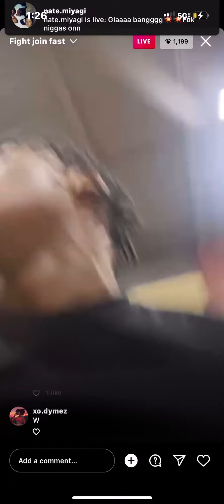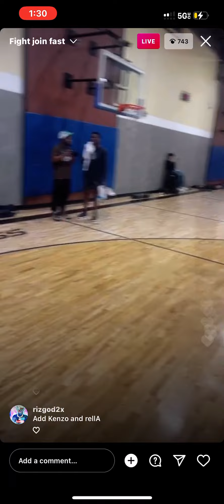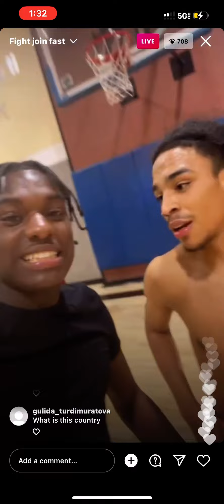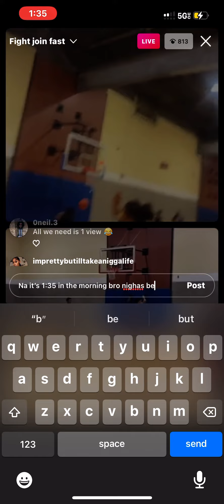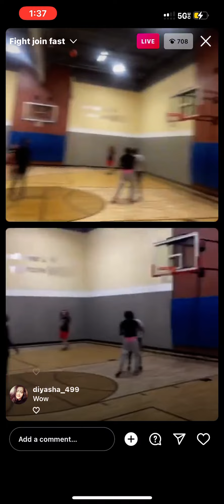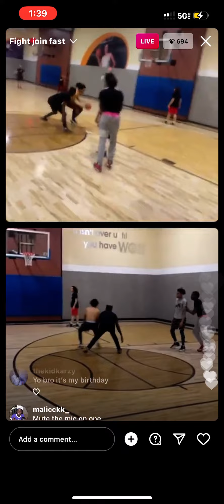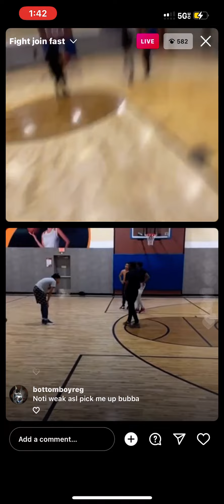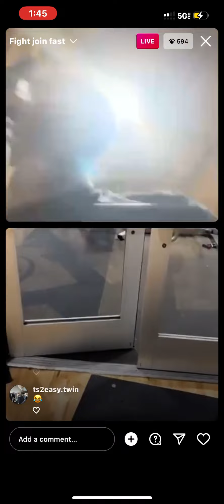FUNNY LIVE: BUBA AND NOTI GOES LIVE 1v1 BASKETBALL GAME AGAINST JAY CINCO